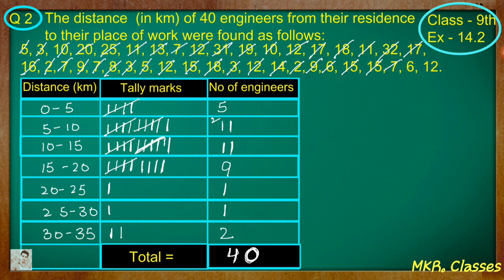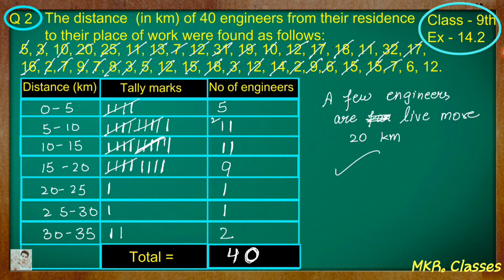Class - 9th, Maths Ex - 14.2 ,Q - 2 (Statistics) NCERT. CBSE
If you interested to buy books Online  RD SHARMA and NCERT then click on the below link :-

Maths Ncert : -
Class 12th P-1
Class 11th
Class 10th
Class 9th
Class 8th

THANKS.